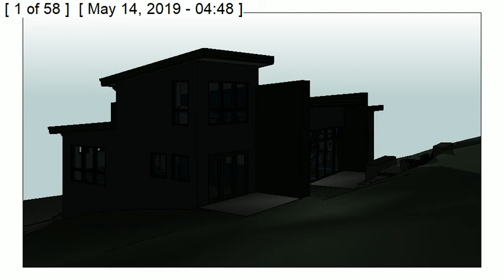1694 SD5 Spring Equinox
Showing how shadows move around the house on one day, on March 21 and September 21 each year